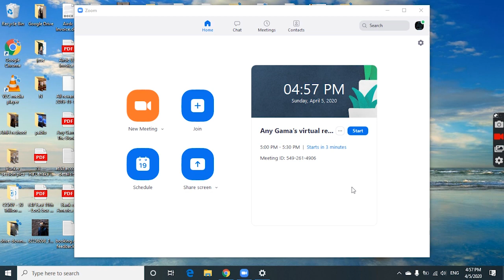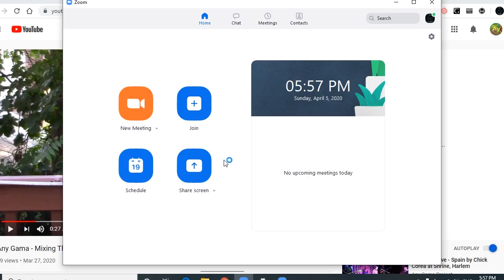Any Gama: Brooklyn (in quarantine) - A music video for the Covid-19 era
Hello there people from the far distant future reading this description text! It is by now a historical fact that winter of 2020 saw the beginning of the Covid-19 era. You’ve probably learned about it in school… So back then all your favorite people from the now world famous band were instructed to stay at their homes for months on end in quarantine as a means to stop the spread of the disease in the general population. But the kind of people we are, not even a worldwide pandemic on an unprecedented scale stopped us from doing what we love - making music. So we can’t meet to rehearse? Can’t record one of our awesome music videos for our new single “Brooklyn”? Fine! We’ll just do it virtually. In front of you is a full Any Gama music video, all made without breaking quarantine laws even once, using the wonders of technology and our own resourcefulness to do the best we can in some extremely less-than-ideal conditions. Enjoy the result and write an essay about us for your history class! ;)

Brooklyn

Composition - José A. Navia, Ryan Gochee, Roni GBZ Jr.
Arrangement - Roni GBZ Jr.
Mixing - Dallas Palumbo
Editing - Roni GBZ Jr.

Any Gama (appearing in this video)

Roni GBZ Jr. - Piano
José A. Navia - Bass
Jonathan Schneider - Drums
Dane Scozzari - Drums
Omri Floman - Guitar
Marvin Miao Wang - Flute
Dallas Palumbo - Trumpet
Itay Goldberg - Tenor saxophone
Zelun Sun - Tenor saxophone
Ryan Gochee - Trombone